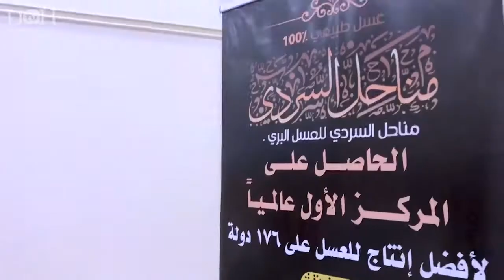اليوم الثاني للمعرض التسويقي "تربية النحل وإنتاج العسل"